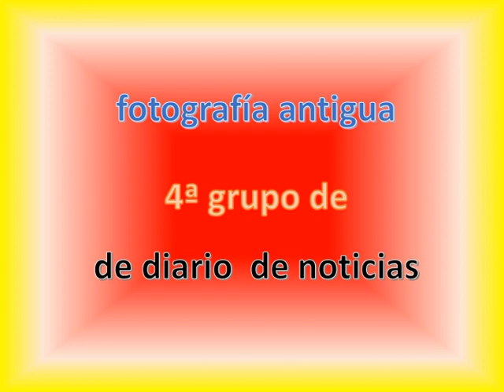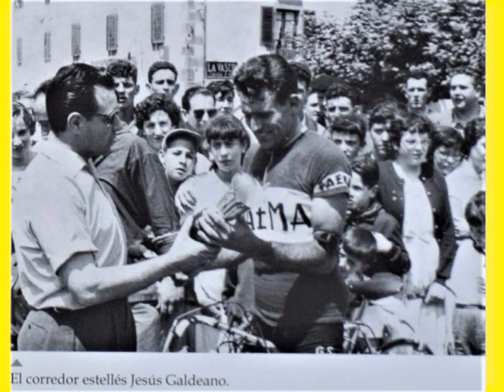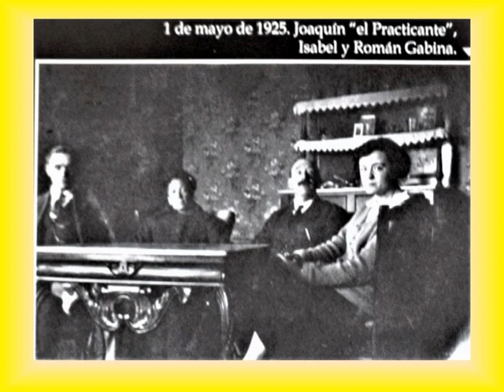fotografia antigua4ª grupo diario de noticias LC